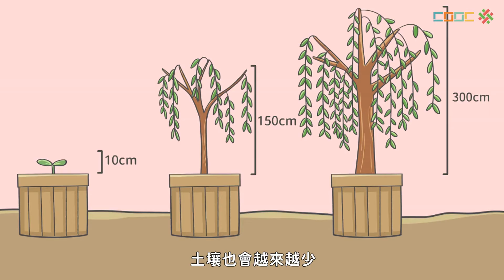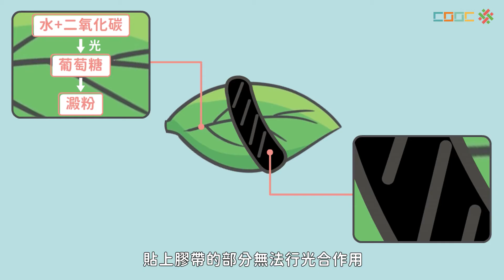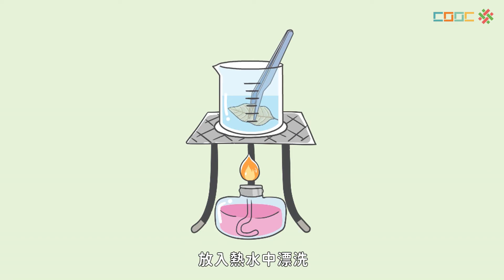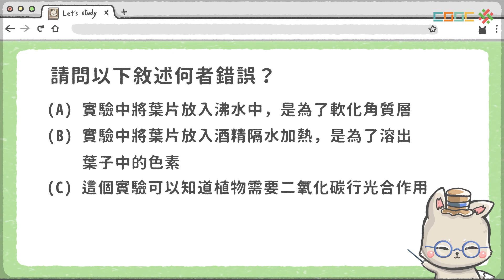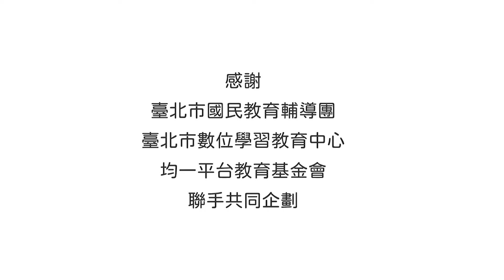108新課綱｜七上生物｜【討論】光合作用變因之探討